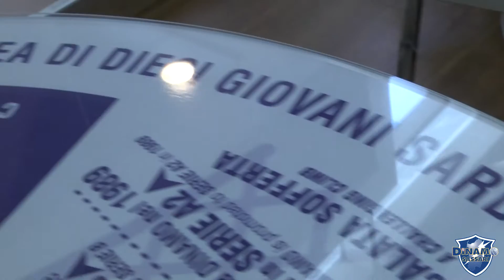Inaugurazione Dinamo Lounge Costa Smeralda